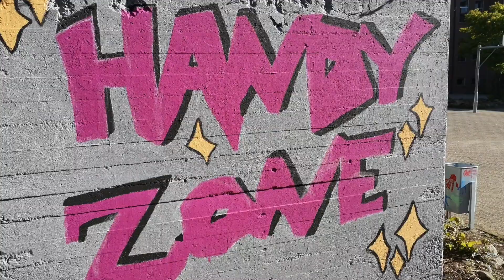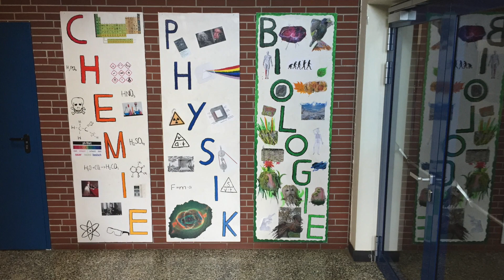Unsere Schule - Oberschule Harpstedt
Die Oberschule Harpstedt stellt sich vor. Schauen Sie doch mal bei Gelegenheit bei uns rein. Wir freuen uns auf Sie!